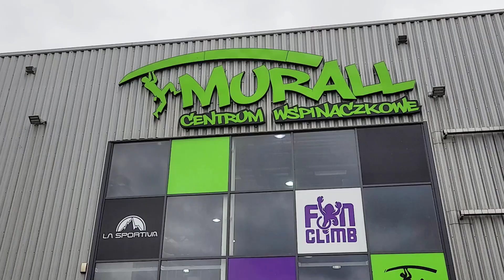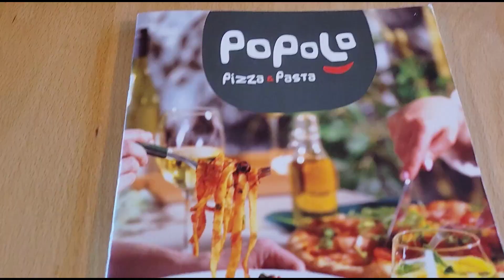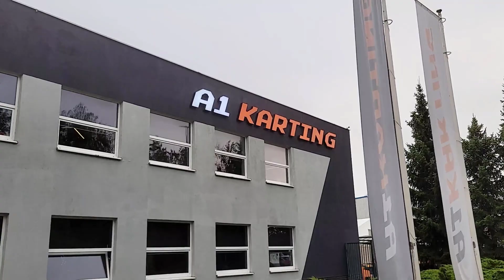BRUNCH WITH THE GIRLS | ROCK CLIMBING | GO KARTING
Go-Karting :A1Karting - tor kartingowy Annopol 24B, 03-236 Warszawa

Rock climbing:Murall Centrum Wspinaczkowe + FunClimb (Murall Annopol Centrum Wspinaczkowe) : Annopol 3, 03-236 Warszawa